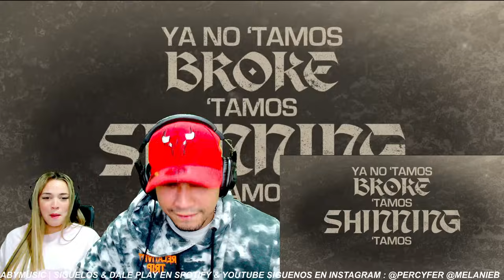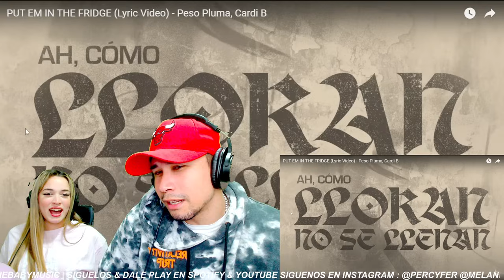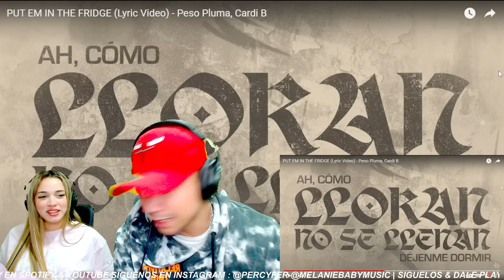PUT EM IN THE FRIDGE -Peso Pluma, Cardi B || REACCIÓN